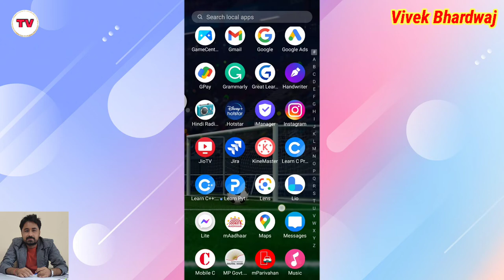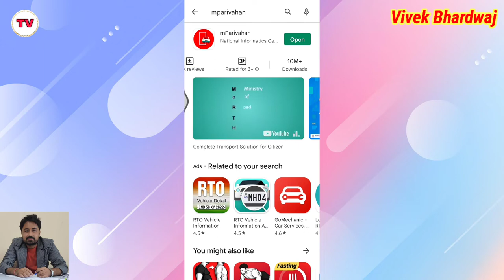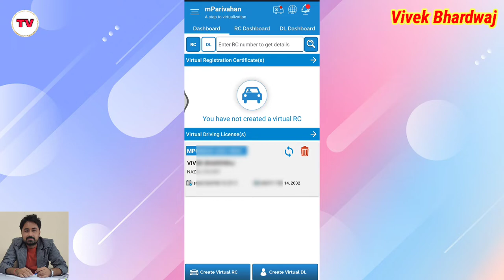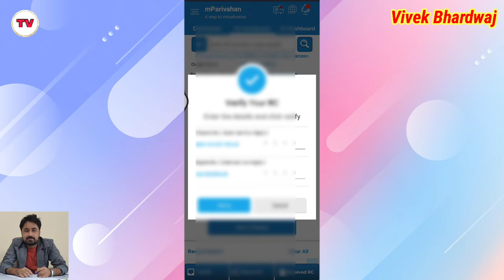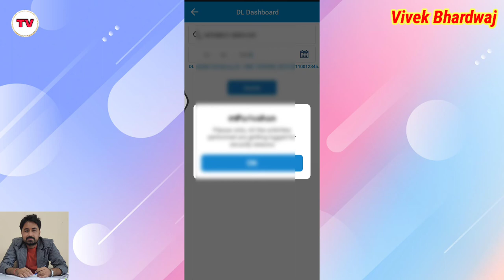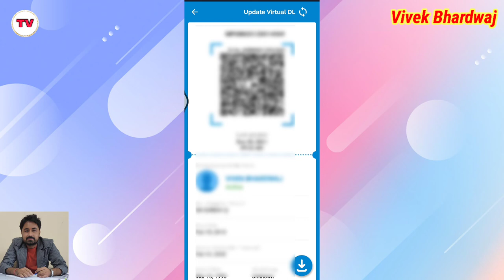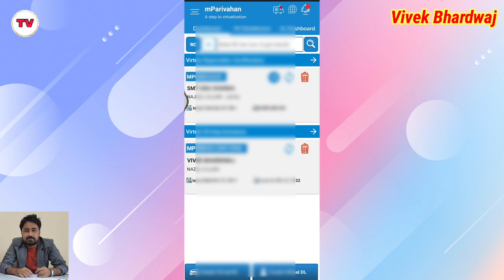mParivahan App kaise use karen | How to use mParivahan App | mParivahan se DL RC Kaise Download Kare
Some of the equipment's I use

mParivahan RC download.
mParivahan DL download,
mParivahan insurance details,
driving license kaise download kare,
Vivek Bhardwaj